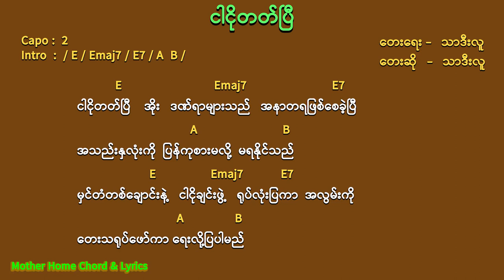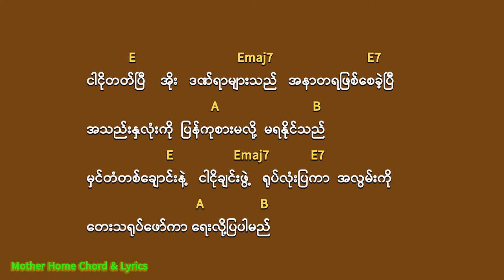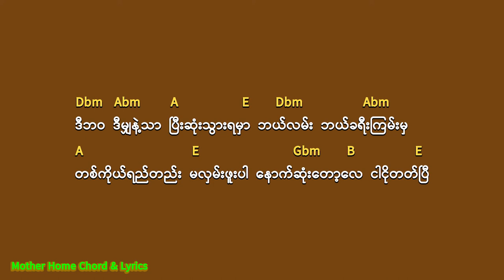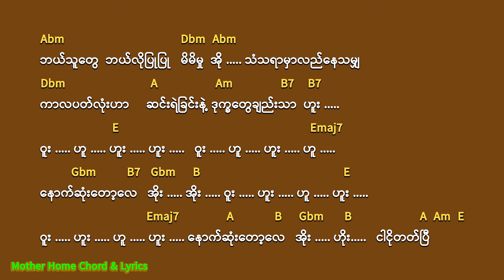ငါငိုတတ်ပြီ Chord & Lyrics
Song                    ငါငိုတတ်ပြီ
Vocalist               သာဒီးလူ
Composer           သာဒီးလူ